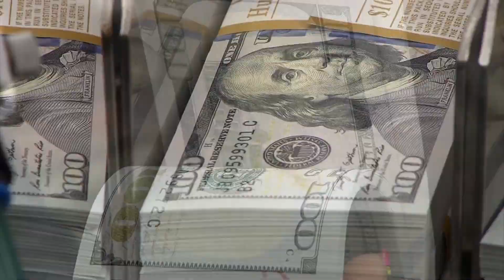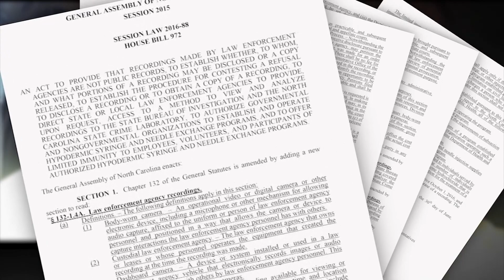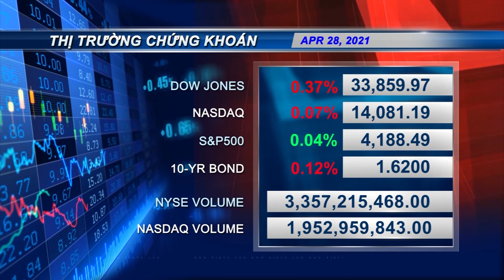VIETV EVENING NEWS 28 APR 2021 P2